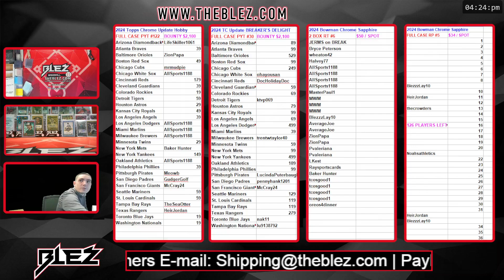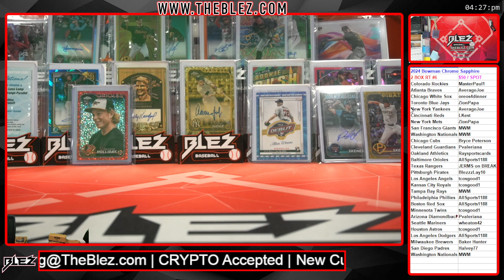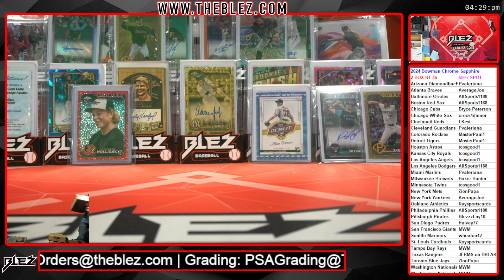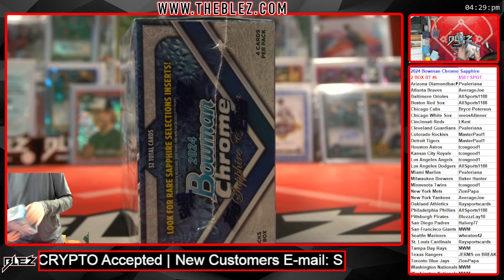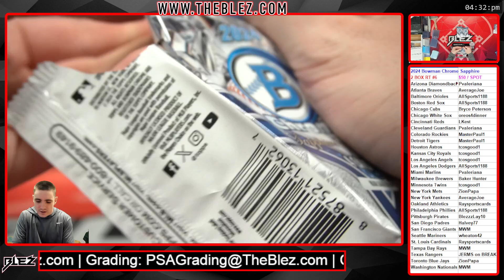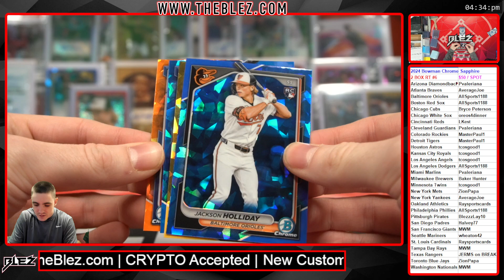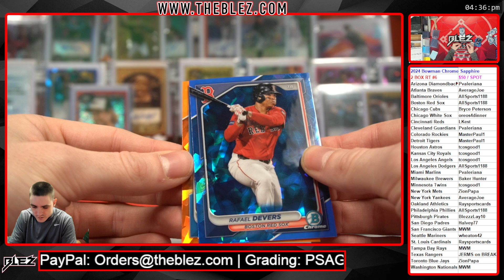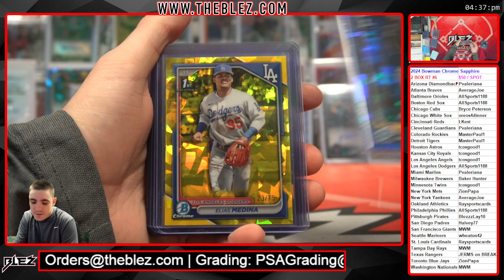2024 Bowman Chrome Sapphire 2 BOX BREAK #6 RANDOM TEAM